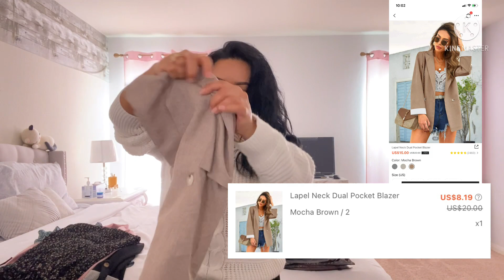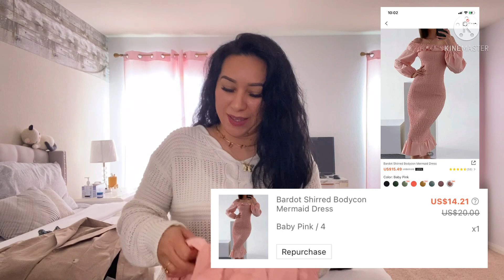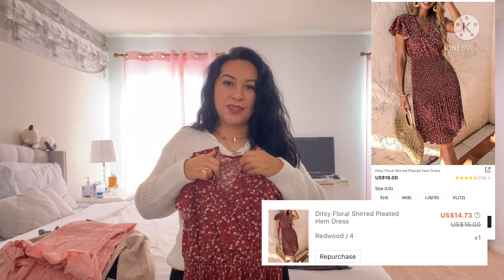Haul SHEIN enero REBAJAS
🎀Vestido de tirantes -